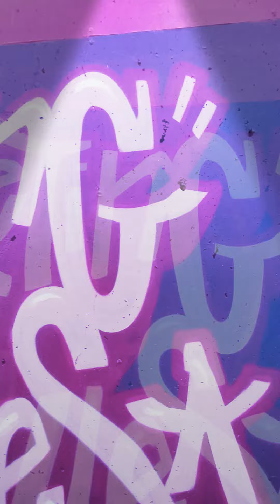Michael Edmonds April 6, 2022. Happy March 27, 2022. 🎂 Birthday.